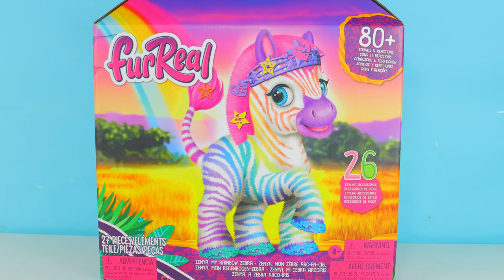FurReal Zenya My Rainbow Zebra from Hasbro Review/Pony de Furreal/Caballo de juguete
Hola Juguetuberos! ¿Como están? En el video de hoy les traigo un FurReal muy genial que es Zenya la Zebra coqueta! 🦓💕

🤩Balh (Canal de vlogs) @Brendalh
❤️ Los Chocos (Videos de mis mascotas) @Loschocos